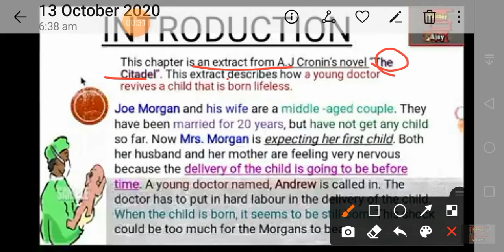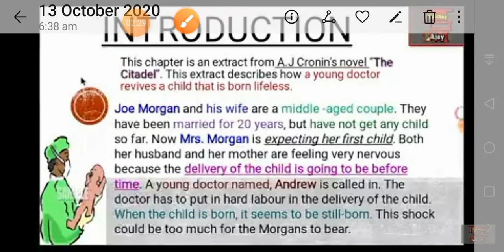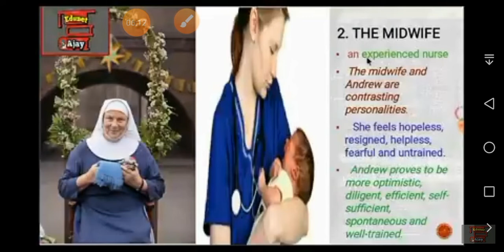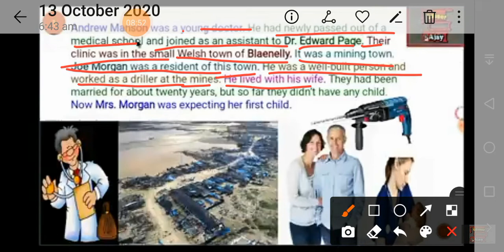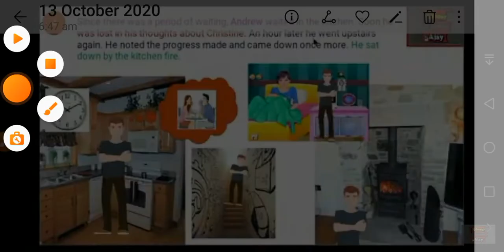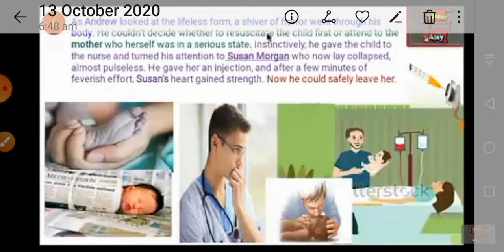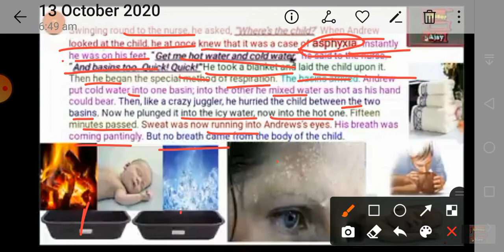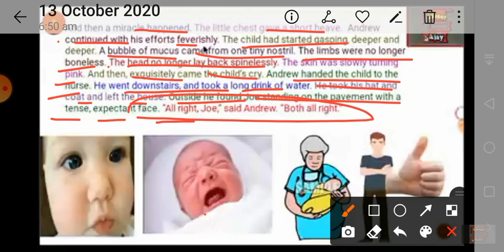Ch 7 part 1 Snapshot English class 11